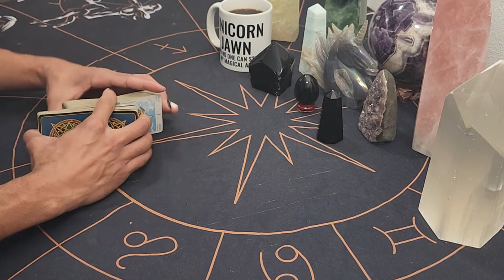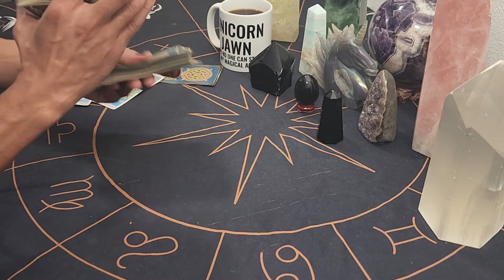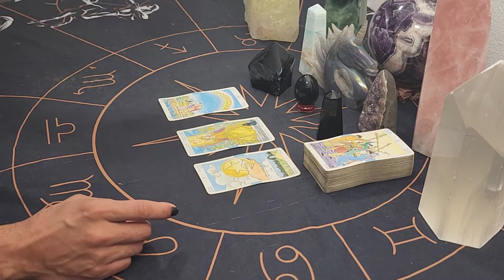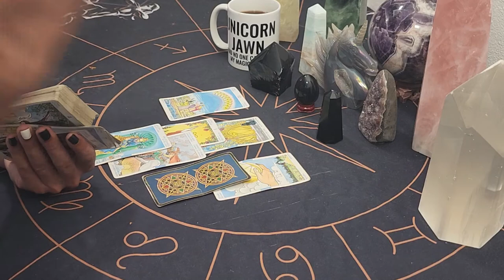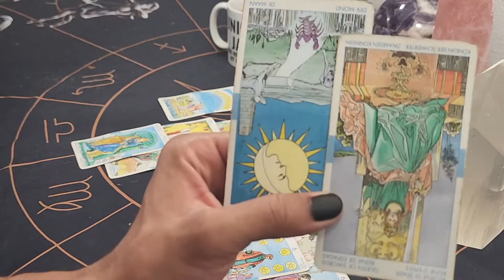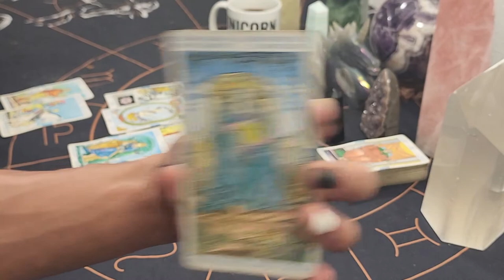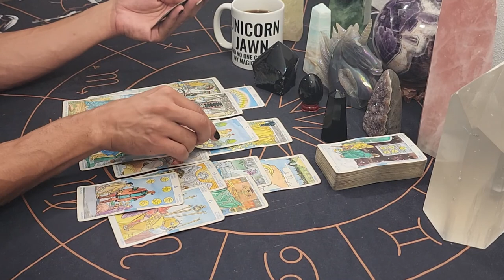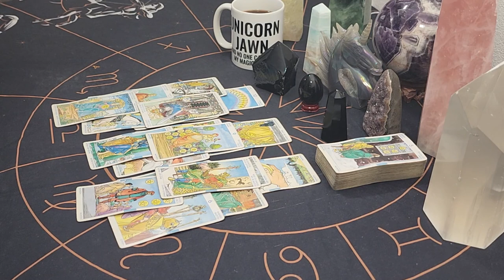Taurus ~ * Transformation Complete, Now It Can Be Expressed * - August 2022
30 min - $65
60 min - $130

Available oracle decks:
~Crystal Mandala
~Sacred Rebels